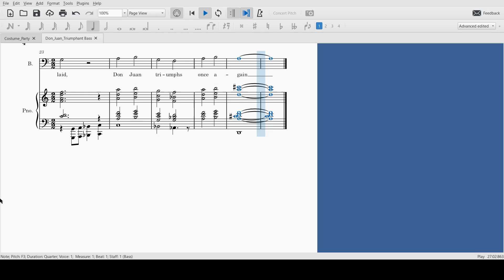Don Juan Triumphant Bass